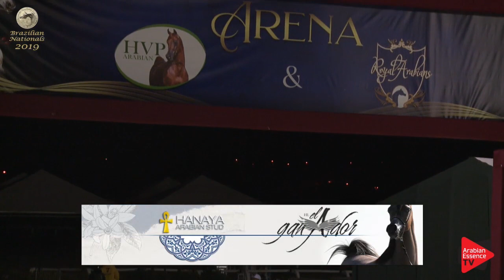Brazilian Breeders Cup 2019 - Junior Fillies 10-14 months (Class 2)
Brazilian Breeders Cup 2019 - Indaiatuba (BRA)